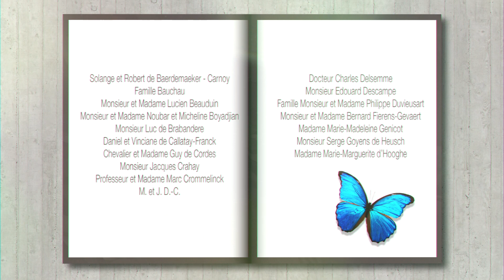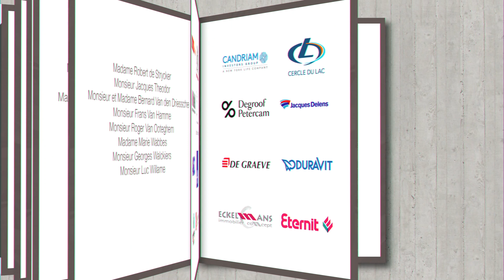Inauguration du Musée L - Remerciements